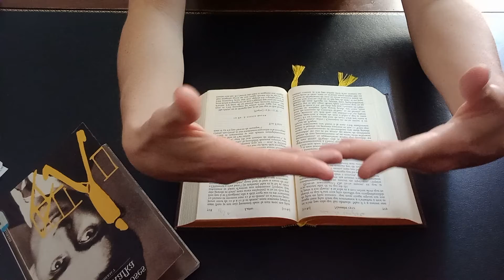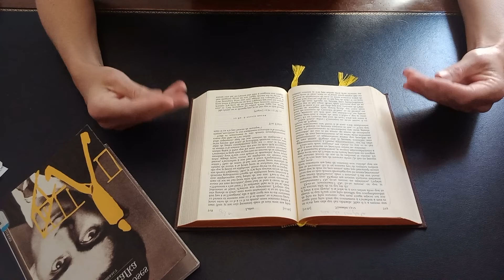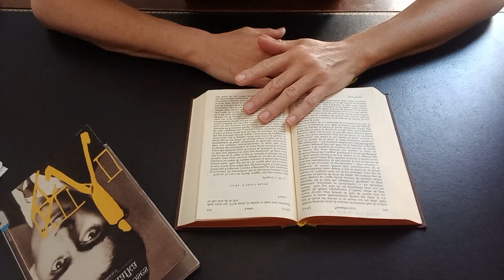27ème lettre de Franz Kafka à Felice Bauer _ nuit du 14 au 15 novembre 1912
Lettre du 14 et 15 novembre 12 lettre remarquable 12-82
« Dors-tu maintenant ? Ou lis-tu encore, ce que je condamnerais ? Ou es-tu encore en répétition, j’espère vraiment que non. D’après ma montre toujours traînante mais jamais défectueuse, dans 7 minutes, il est une heure. Note que tu dois dormir davantage que les autres personnes, parce que je dors un peu moins, mais pas beaucoup moins que la moyenne. Et je ne connais pas de meilleur endroit pour conserver ma part de sommeil non utilisée, que tes chers yeux. »

« Écris-moi donc toujours, ma chérie, ce que tu as fait approximativement à l’heure approximative qui est celle de mes lettres. D’après cela je pourrais contrôler mes pressentiments, tu rapprocheras autant que possible les réalités de mes pressentiments et, ce serait alors tellement incroyable, les uns et les autres, au terme de nombreux essais, se rencontreront et deviendront une seule grande réalité à laquelle on pourrait toujours se fier. »